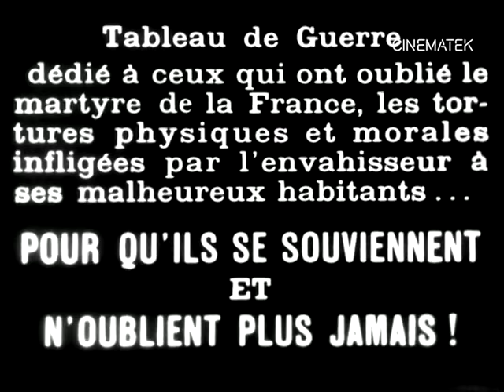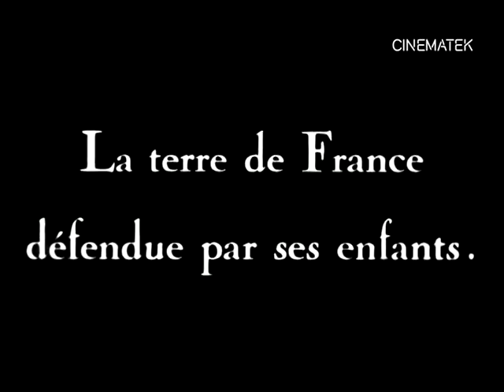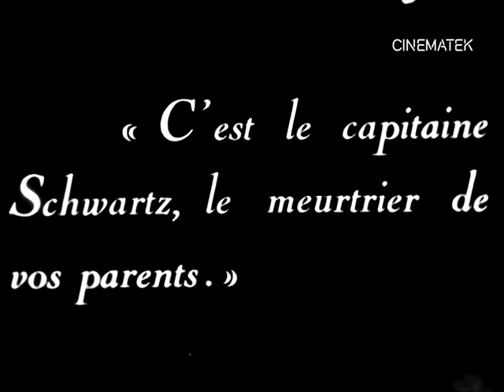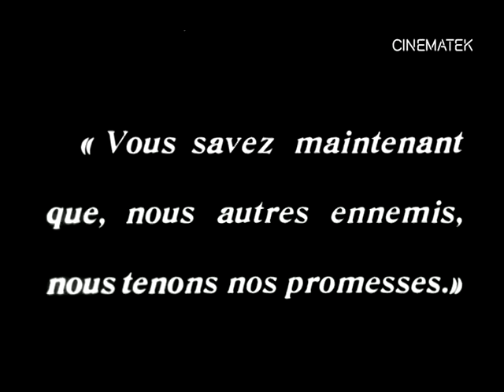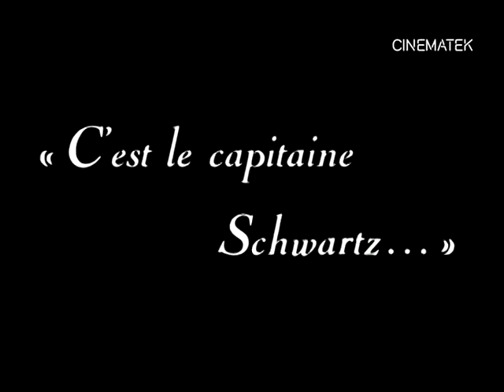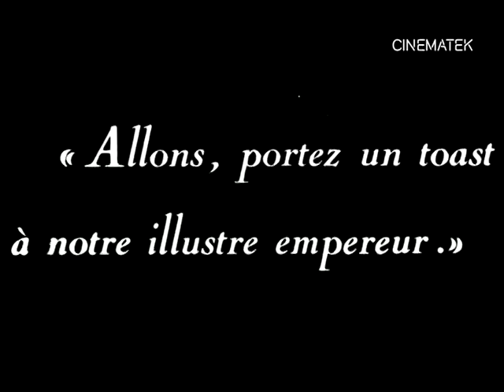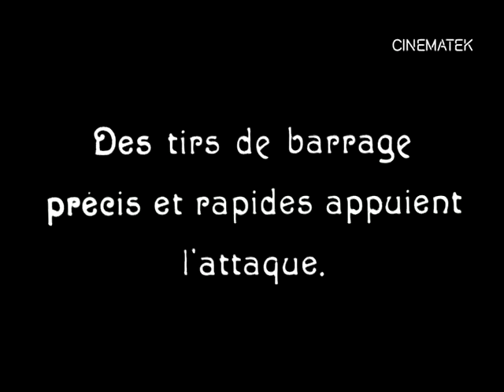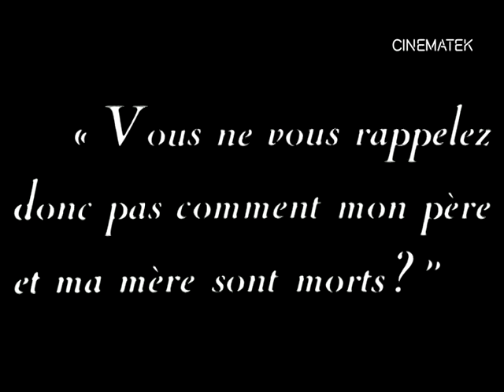Vive la France! (1918) Dorothy Dalton Edmund Lowe Silent War Drama dir. Roy William Neill (ENG subs)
Click the CC button for English subtitles. No soundtrack, sorry. Sharing as is...

Upon hearing that her parents have been killed in the war, actress Genevieve Bouchette returns to her native village of Deschon, France, and engages in Red Cross work. The Germans capture the town, and when Genevieve refuses to submit to the amorous demands of one of the soldiers, he orders her branded with the "cross of shame." Her sweetheart, Jean Picard, now a volunteer in the French army, is seriously wounded while attempting to deliver important orders to Col. Bouchier, and Genevieve saves his life by telling his pursuers that he is dead. After delivering the papers herself, Genevieve visits her lover in the hospital, but he fails to recognize her, having lost his memory through shell shock.  (Imdb)